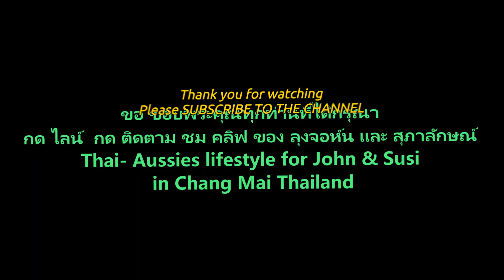CHIANG RAI CHIANG SAEN BAN SAEO RESORT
Thai - Aussies lifestyle for John & Susi in Chiang Mai , Thailand. in On- Tai Sankamphang .Have  a  wonderful day Monday Oct 02nd ,2023 We were travelled to Chiang rai province to visit Sumalee's dad and stayed overnight at Ban Saeo Chiang Sean Chiang Rai ไปเชียงรายเยี่ยมพ่อของน้องสุมาลี.เล่าสู่กันฟังค่ะ  ขอกราบอาราธนาคุณพระรัตนตรัยโปรดประทานพรให้ ทุกท่านโชคดีมีความสุขและมีสุขภาพแข็งแรง และโปรดคุ้มครองให้ปลอดภัยจากอันตรายทั้งปวงค่ะ